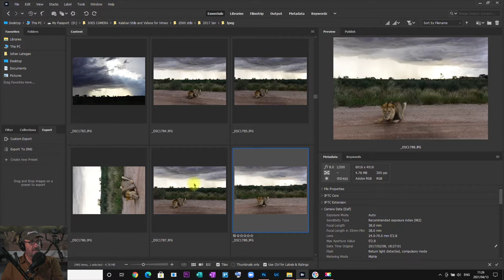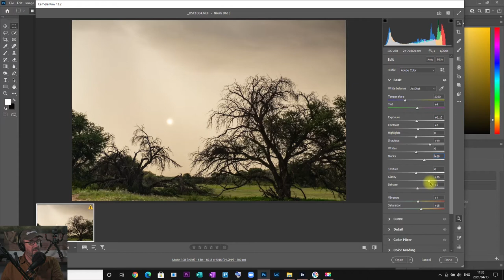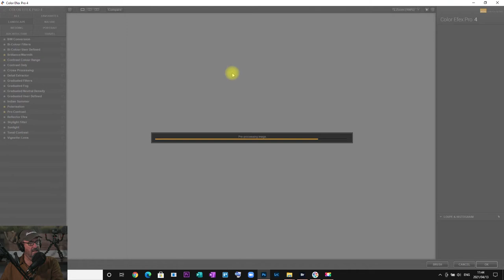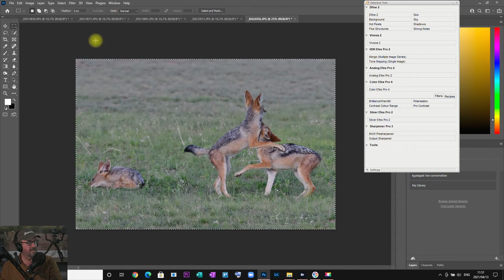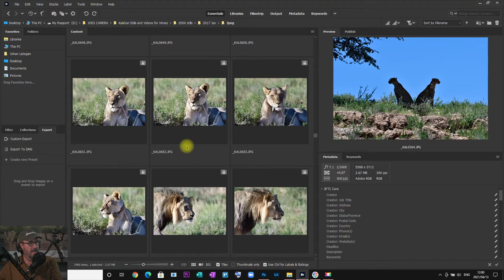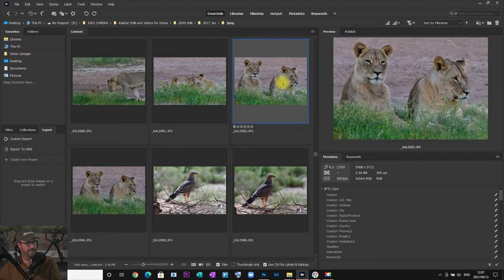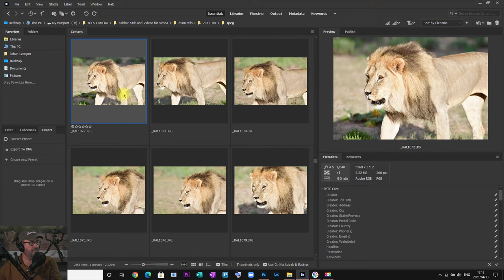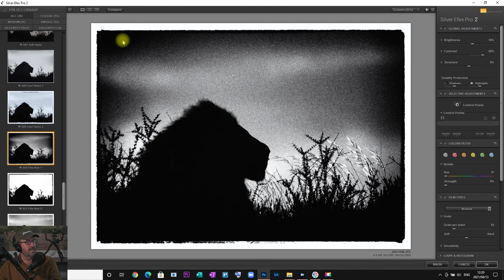Wildlife Photography VLOG Back in the Office The Kgalagadi 6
The largest part of a photographers year is taken up Infront of the laptop or computer not just after returning from a trip but also revisiting older images. Selecting the good ones, reliving the experience with each photo, selecting what ones to enlarge, which ones to sell, or show in  a slide show etc. What is particularly nice is when new editing software is released and one can redo old images. Any case sit back and relax and comment or inbox. Maybe members want to do the same and lets have throwback days where photographers can share their experiences and images for comment, motivation etc.